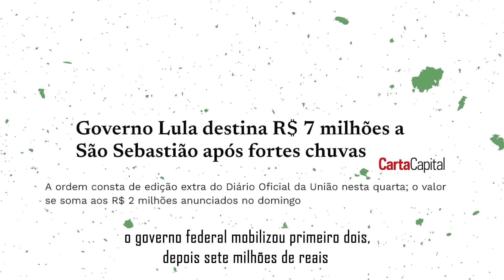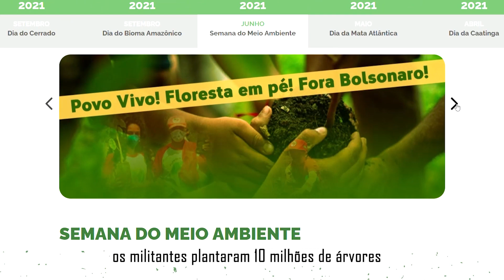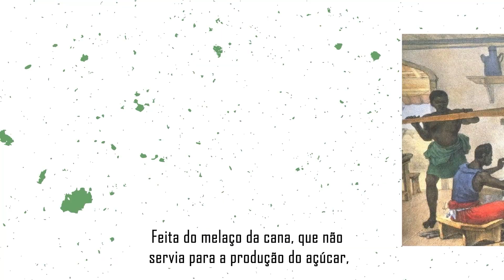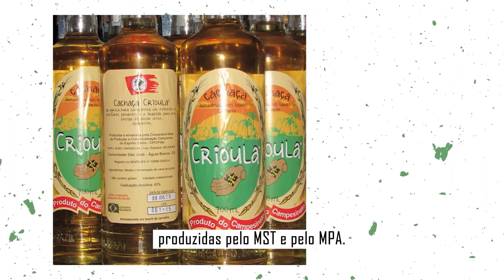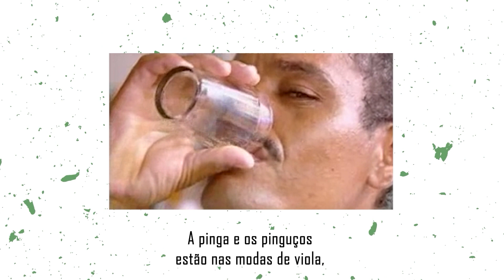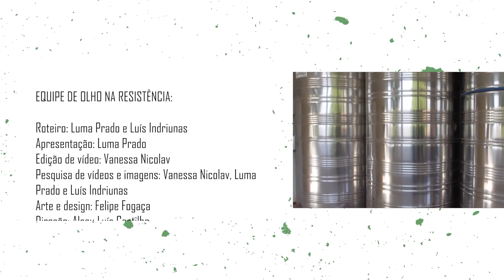Desastre no litoral norte de São Paulo escancara desigualdade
Todo verão a mesma coisa, chuvas torrenciais, desabamentos, desabrigados e morte. Mas a culpa não é só das mudanças climáticas. Essa realidade é fruto do racismo ambiental e da desigualdade.

Em entrevista ao De Olho na Resistência, Camilo Terra, do Coletivo Caiçara de São Sebastião, Ilhabela e Caraguatatuba, analisa as razões históricas para esse verdadeiro segregacionismo territorial.

Na seção Brasil no Mapa, mostramos os pedidos de lavras para mineração que ameaçam a terras indígenas e unidades de conservação.

E encerramos nosso programa com uma boa dose de cachaça no quadro De Olho na Cultura.

Equipe:
Roteiro: Luma Prado e Luís Indriunas
Apresentação: Luma Prado
Edição de vídeo: Vanessa Nicolav
Pesquisa de imagens: Vanessa Nicolav, Luma Prado e Luís Indriunas
Arte e design: Felipe Fogaça
Direção: Alceu Luís Castilho
Produção: Natalie Hornos

Links para consulta:
Congresso em Foco. “Câmara vai definir destino de fundo contra desastres na próxima semana”, em 24/02/23

Referências:
Folha de S. Paulo. “A culpa não é da chuva: é do racismo ambiental”, em 21/02/23
Carta Capital. “Governo Lula destina R$ 7 milhões a São Sebastião após chuvas fortes”, em 22/02/23
G1. “Sobe para 64 o número de corpos encontrados após chuvas no Litoral Norte”, em 26/02/23
CNN. “Número de mortos em chuvas no litoral norte de SP sobe para 65”, em 25/02/23
Ecoa. “Ministra do Meio Ambiente defende reforma em resposta a eventos climáticos extremos”, em 24/02/23
Brasil de Fato. “Após as chuvas, MST terá que recuperar mais de mil hectares de lavouras em MG”, em 27/01/22
MST. “‘Mudança climática é fábrica de gerar pobreza’, diz secretário do Observatório do Clima”, em 24/02/23
MST. “Plano Naciional Plantar Árvores, Produzir Alimentos saudáveis do MST chega a 10 milhões de árvores plantadas em 2022”, em 20/01/23
Mídia Ninja. “Tragédia anunciada: Bolsonaro cortou quase toda verba para Defesa Civil e Combate a Prevenção de Desastres Naturais”, em 21/02/23
MST. MST ocupa três áreas da empresa Suzano papel e Celulose no Extremo Sul baiano, 27/02/23.